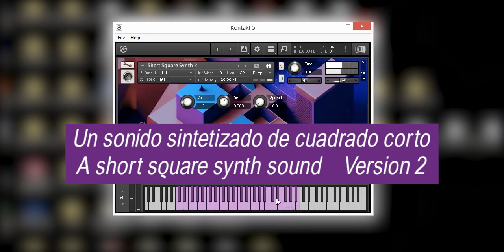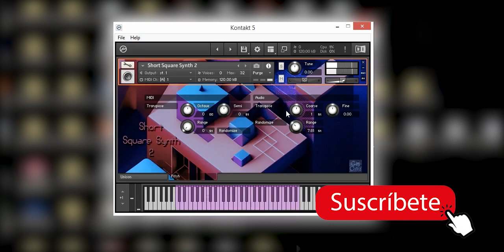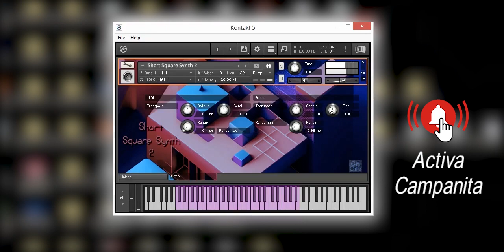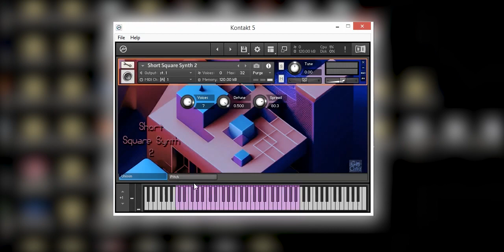Short Square Synth 2 VST Plugin 2023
Version 2 of this vst plugin synth for kontakt 5.
Versión 2 de este vst plugin synth para kontakt 5.

___Formato Monolito / Format Monolith___